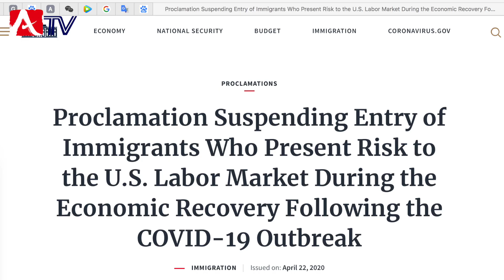移民美国 | 对你影响大？禁止外国人移民美国！